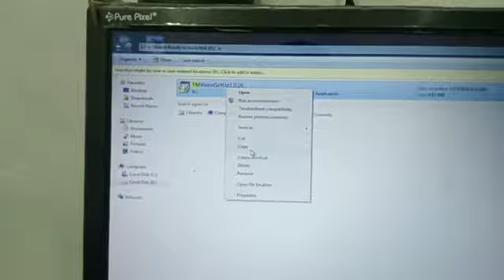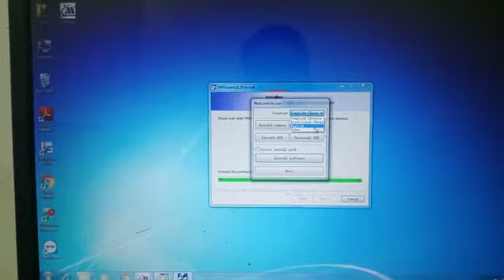7 August 2021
yminng software installation